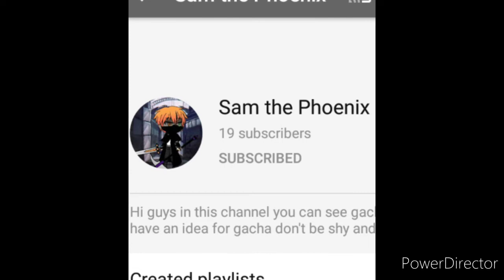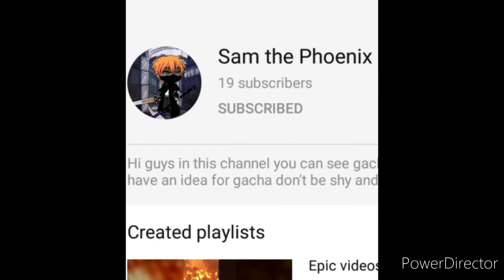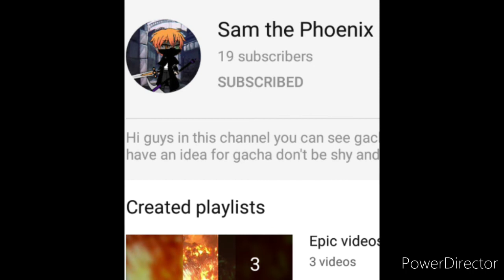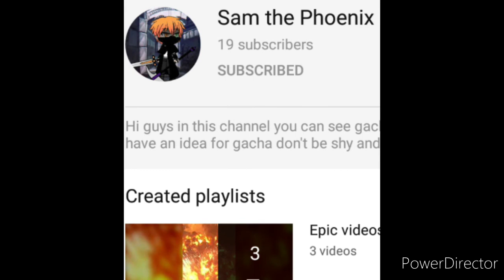Sam the Phoenix theme song